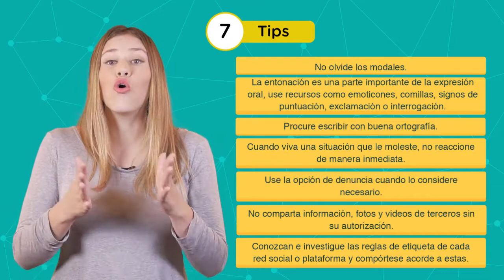Módulo: ¿Cómo me debo comportar al interactuar en las plataformas digitales?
Netiqueta: comportamiento y buen uso del lenguaje en entornos virtuales.